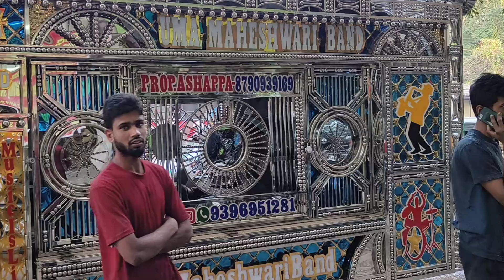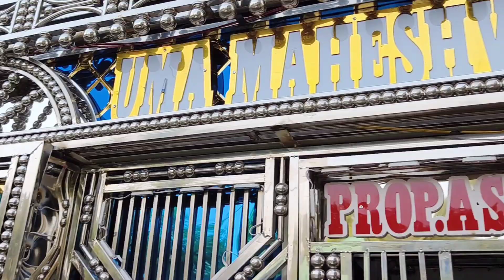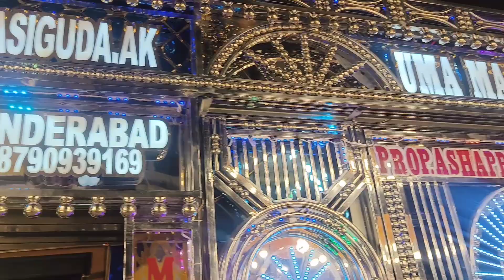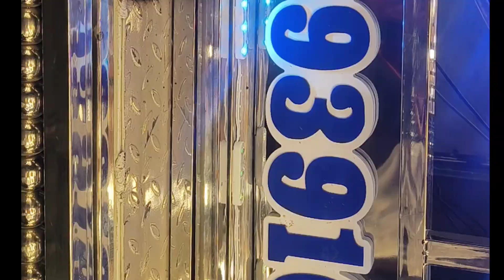ప్యాడ్ బ్యాండ్ వీడియో 9393612799 8790939169